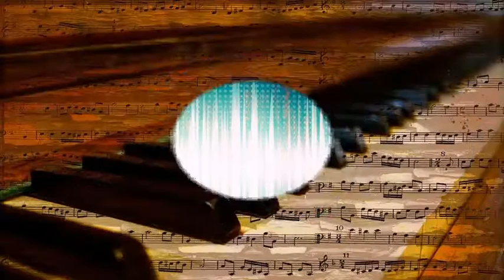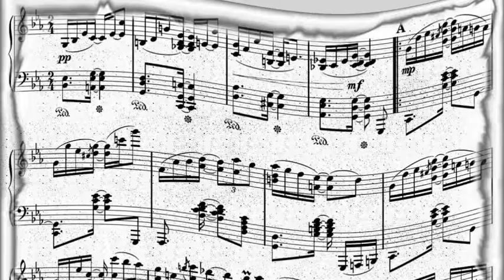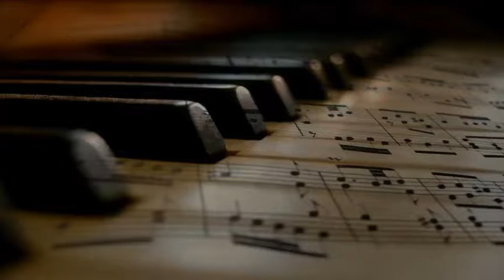Penny Piper, V; Xavier Cugat & His Orchestra - Take It Away (Tomalu Tu) (1948) [Albert Gamse &